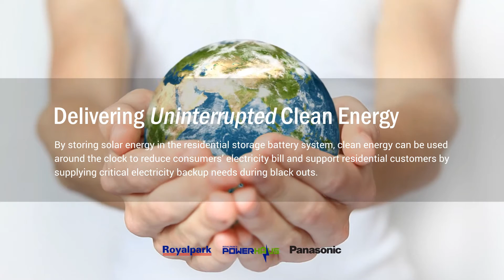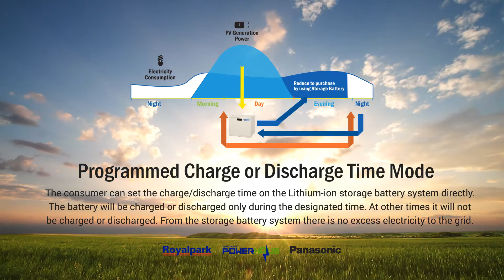Royalpark & Panasonic introduce The Powerhaus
The house of the future - Now